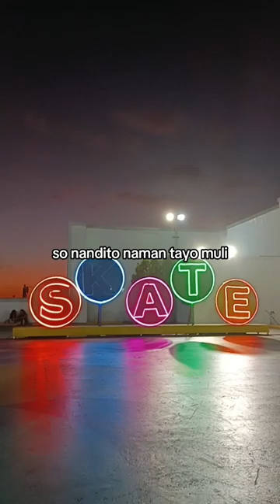youtube video #-5RZXkFhFaY